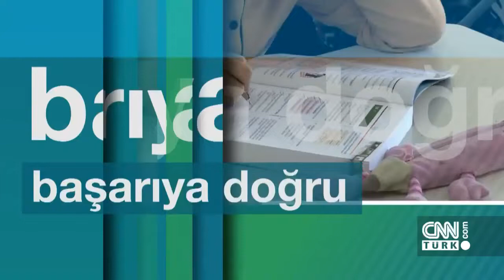Uygulamalı Bilimler Yüksekokulu hakkında bilgiler - Başarıya Doğru 14.07.2018 Cumartesi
Sait Gürsoy'un sunduğu Başarıya Doğru programına Yeditepe Üniversitesi Uygulamalı Bilimler Yüksekokulu Müdürü Prof. Dr. Veysel Ulusoy konuk oldu. Ulusoy aday öğrencilere Uygulamalı Bilimler Yüksekokulu eğitimi, iş olanakları ve burs imkanları hakkında bilgiler verdi.